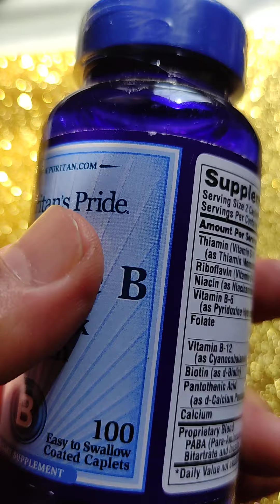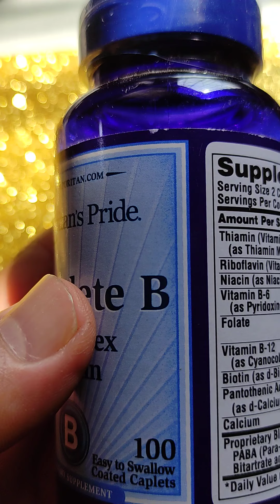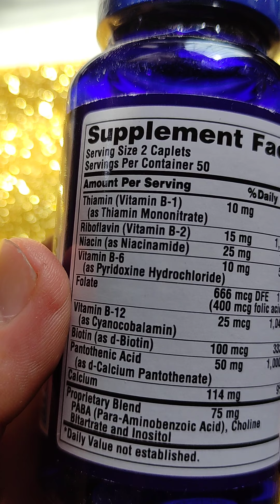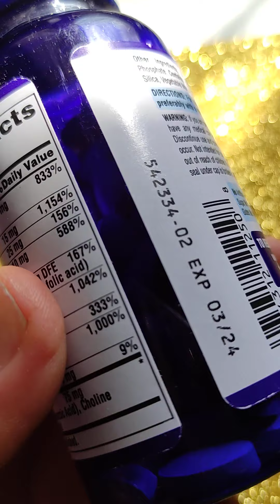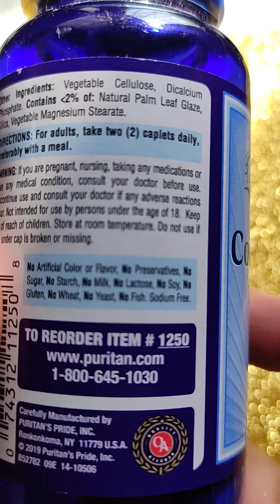Complejo B Puritans Pride americano de venta en Ecuador